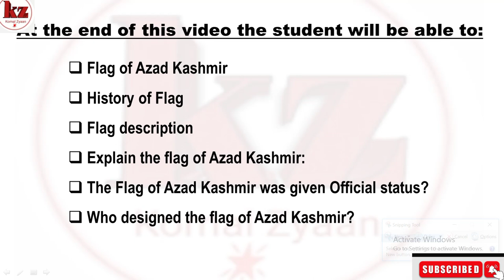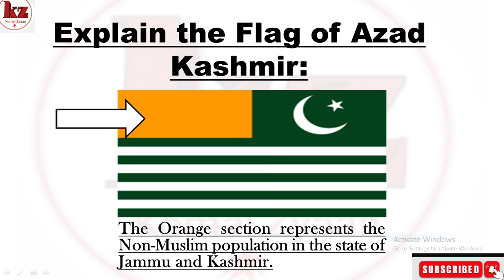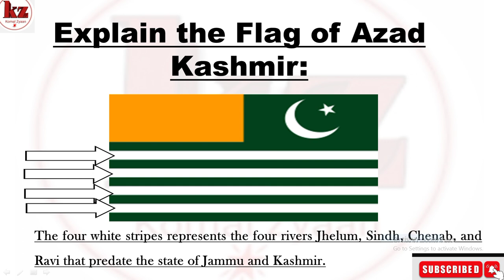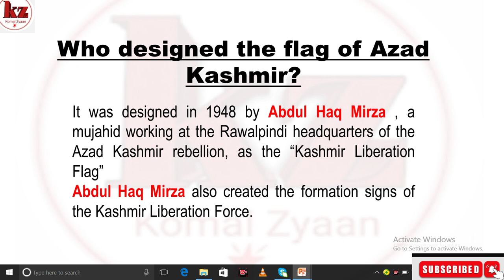Flag of Azad kashmir, Kashmir, kashmir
flag of Azad kashmir

Kashmir

Ragards : Komal Zyaan